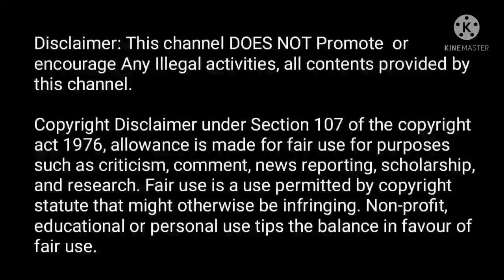New Entry Updates in Poove Poochudava Serial l Zee Tamil l Tamil Serial News